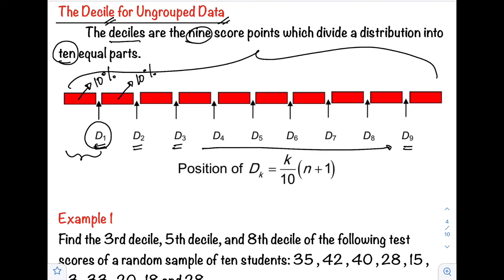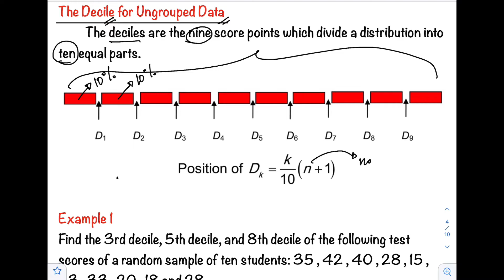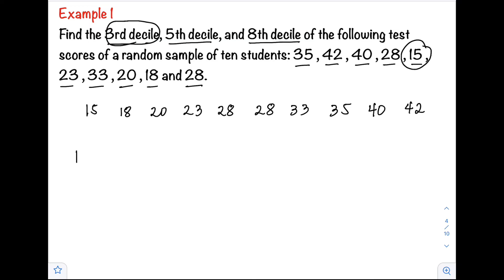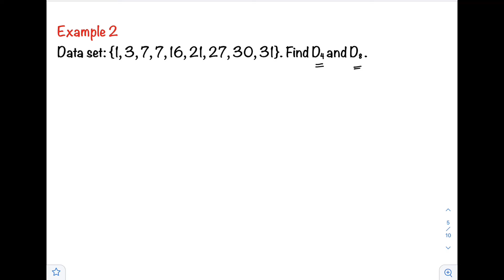The Decile for Ungrouped Data | Measures of Position | Deciles | Statistics | Filipino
Statistics

Measures of Position. Statisticians often talk about the position of a value, relative to other values in a set of data. The most common measures of position are percentiles, quartiles, and standard scores (aka, z-scores).

In descriptive statistics, a decile is any of the nine values that divide the sorted data into ten equal parts, so that each part represents 1/10 of the sample or population. A decile is one possible form of a quantile; others include the quartile and percentile.